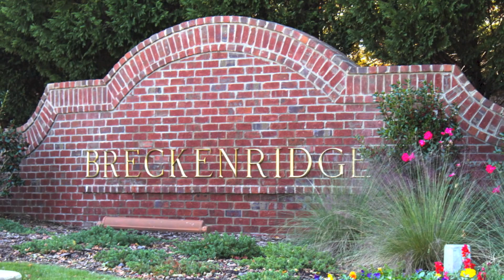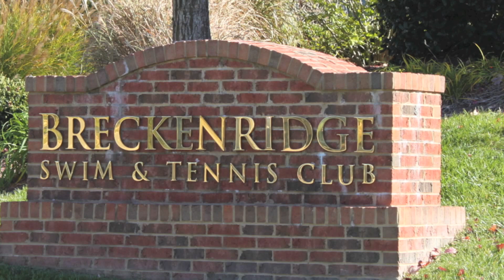Quick Tour of Breckenridge, Raleigh, NC $150,000-$400,000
Cluster of neighborhoods convenient location for RTP and Cary, featuring single family, cluster homes and town homes.